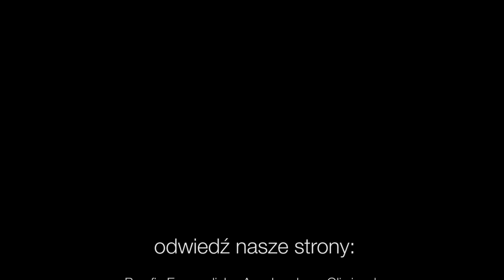Codziennik biblijny, Słowo na dzień 18 kwietnia 2021 r.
dk. Dorota Obracaj, Parafia Ewangelicko-Augsburska w Katowicach
Rozważanie biblijne na Słowo dnia:

Kim ja jestem, Panie, Boże, a czym jest mój dom, że doprowadziłeś mnie aż dotąd?
Druga Księga Samuela 7,18

Paweł pisze: Łaska Boga okazana mi nie była daremna.
Pierwszy List do Koryntian 15,10
Codziennie o 7 rano spotkanie z Biblią.